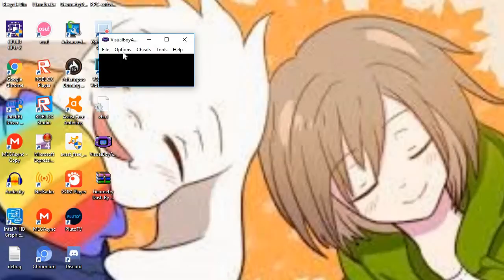mario and luigi superstar saga part 5 feat shadoo and GDOhenoixXalaiv